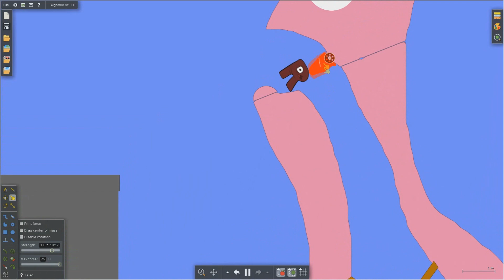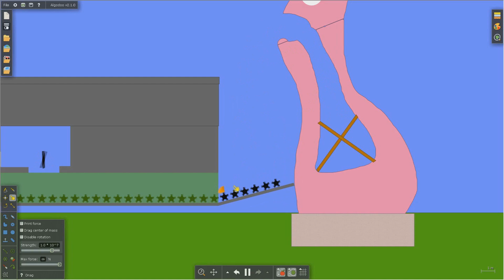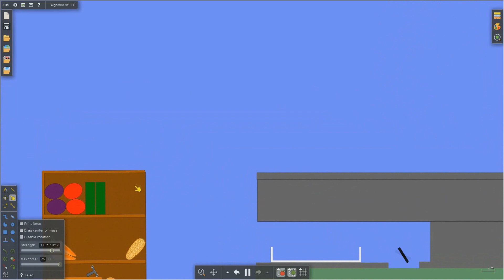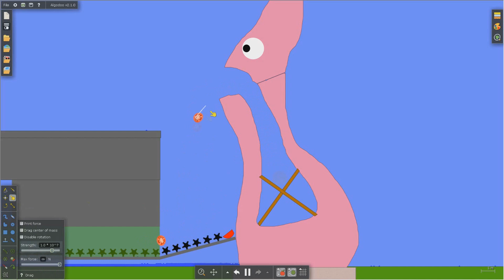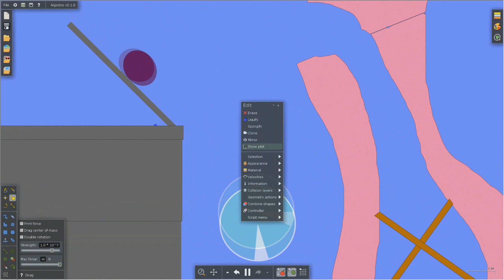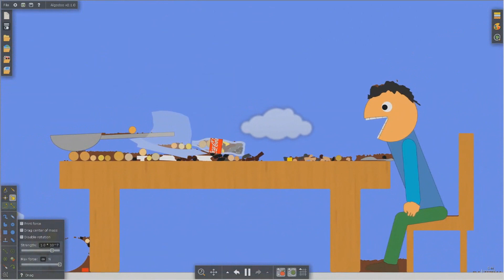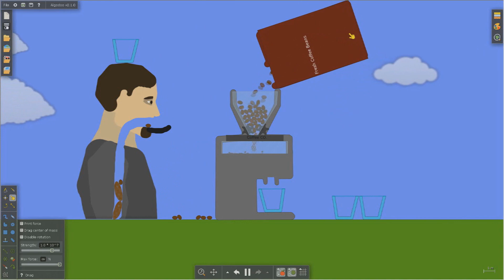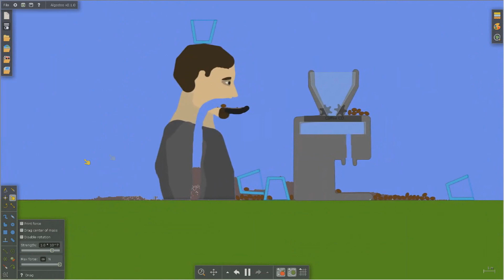Automatic Alphabet Lore Letters Eating In Algodoo